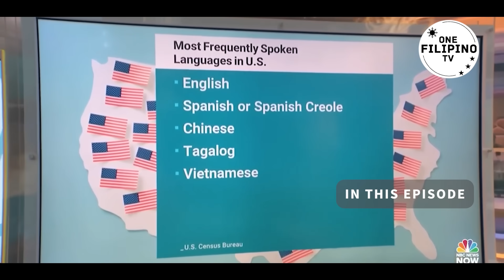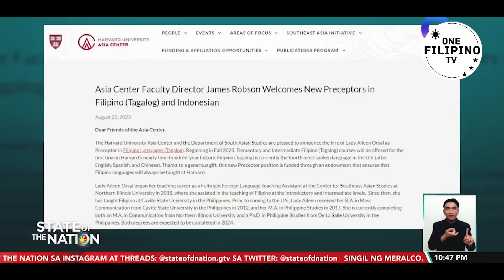FILIPINO AS GLOBAL LANGUAGE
Kamusta mga kaProud. Todays video episode ay pag uusapan natin kung gaano na ba kalawak ang naabot ng Filipino Language at dapat na ba itong maturing na Global Language.